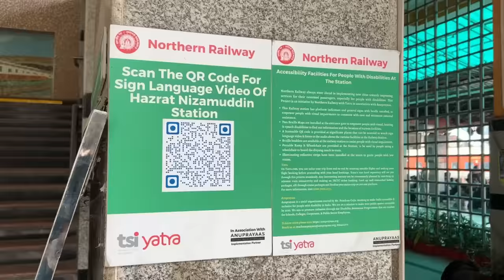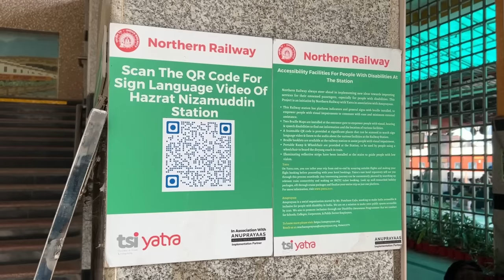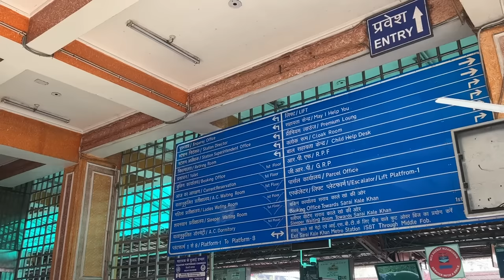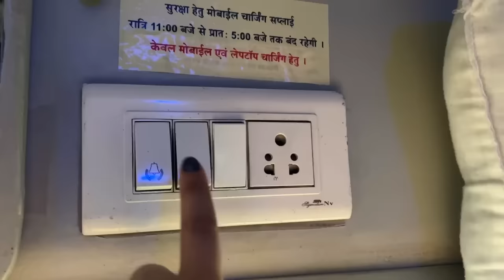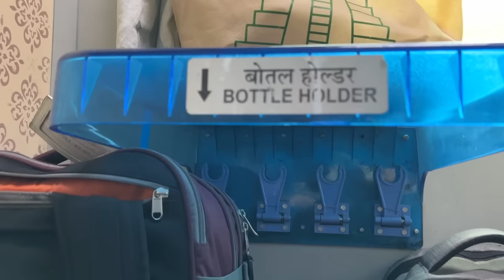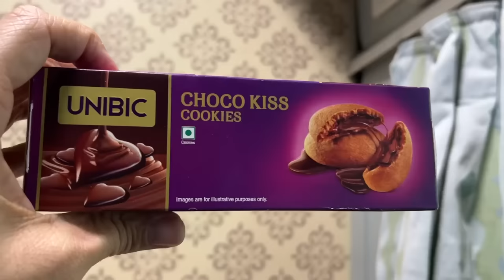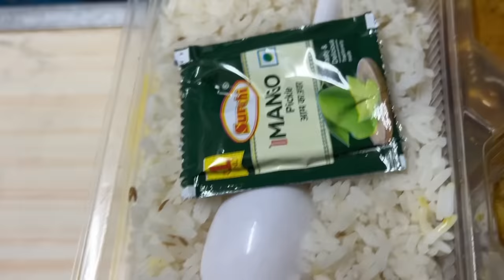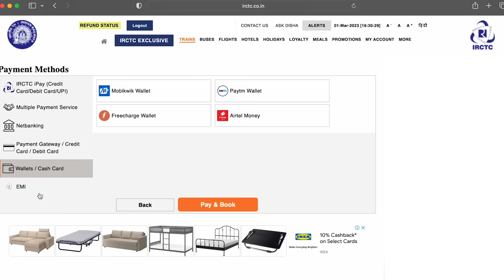UNFORGETTABLE First Indian Train 🇮🇳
Today we will give our first impressions of our first train in India in 2023.
आज हम 2023 में भारत में अपनी पहली ट्रेन की पहली झलक देंगे।
Dzisiaj przedstawimy nasze pierwsze wrażenia z naszego pierwszego pociągu w Indiach w 2023 roku.

Subtitles are available in multiple languages.
उपशीर्षक कई भाषाओं में उपलब्ध हैं
Napisy są dostępne w wielu językach.

आगे क्या हो सकता संभवत: है?
Co może prawdopodobnie być dalej?

🇺🇸 - In this Delhi, India Travel Vlog we will be showing you our first train journey.  You should add India to your travel wishlist! In this India travel guide and India vlog we will show you this must-visit country! India is known by many names - Jambudweepa, Al-Hind, Hindustan, Tenjiku, Aryavarta, and Bharat. One country, many names. Jai Hind!

One of the experiences in India, you must partake in, is riding on a train. It is almost a rite of passage. Our maiden voyage takes us on a 9 hour journey from Delhi to Amritsar. This was our first time on a train here in India. And it was UNFORGETTABLE. Let's show you why.

For the first time EVER we are in India! This travel vlog will help when you visit India in 2023 or beyond!

In case you are new here, we are Will and Katy and we are a married couple that hopes to show you what it is like to travel and shop around the world in 2022!

🇮🇳 - इस दिल्ली में, India Travel Vlog हम आपको अपनी पहली ट्रेन यात्रा दिखा रहे हैं। यदि आप इस दौरे का आनंद लेते हैं, तो भारत भर से हमारे आने वाले वीडियो देखने के लिए सदस्यता लेना सुनिश्चित करें। आपको भारत को अपनी यात्रा इच्छा सूची में जोड़ना चाहिए! इस भारत यात्रा गाइड और भारत व्लॉग में हम आपको इस देश की यात्रा अवश्य दिखाएंगे! भारत को कई नामों से जाना जाता है - जम्बूद्वीप, अल-हिंद, हिंदुस्तान, तेनजिकु, आर्यावर्त और भारत। देश एक, नाम अनेक। जय हिन्द!

भारत के अनुभवों में से एक, जिसमें आपको भाग लेना चाहिए, ट्रेन में सवारी करना है। यह लगभग एक संस्कार है। हमारी पहली यात्रा हमें दिल्ली से अमृतसर तक 9 घंटे की यात्रा पर ले जाती है। यह भारत में किसी ट्रेन में हमारा पहला अवसर था। और यह अविस्मरणीय था। आइए आपको दिखाते हैं क्यों।

पहली बार हम भारत में हैं! जब आप 2023 या उसके बाद भारत की यात्रा करेंगे तो यह यात्रा व्लॉग आपकी मदद करेगा!

यदि आप यहां नए हैं, तो हम विल और केटी हैं और हम एक विवाहित जोड़े हैं जो आपको यह दिखाने की उम्मीद करते हैं कि 2022 में दुनिया भर में यात्रा करना और खरीदारी करना कैसा है!

आगे क्या हो सकता है?